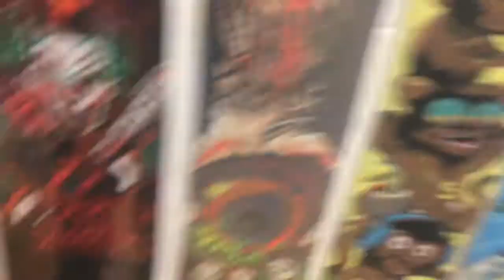RIDING AT THE TOP OF A TOWER!!